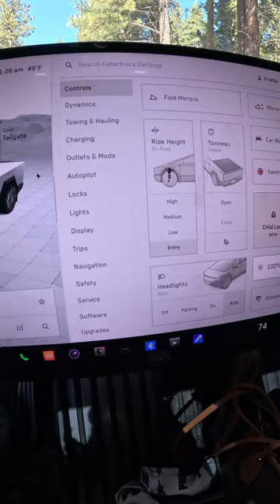Cybertruck air suspension MODES tested off road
Tesla Cybertruck suspension modes were tested off road in the snow.
Adaptive air suspension goes from entry, low, medium, and high, but when switched to off road mode, suspension goes to very high and extract. Extract takes more time to be fully lifted.
Definitely recommend to follow the directions set by the manufacturer for safety and to avoid damaging the vehicle.
Front wheel is on MAXTRAX, which are used for off road recovery.
Follow on X: @cyberoverlander